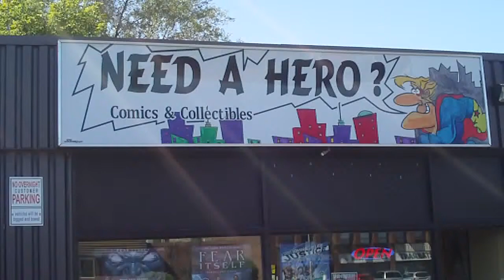Need A Hero Comics PSA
Reading Is fundamental and comic books are a good place to start.